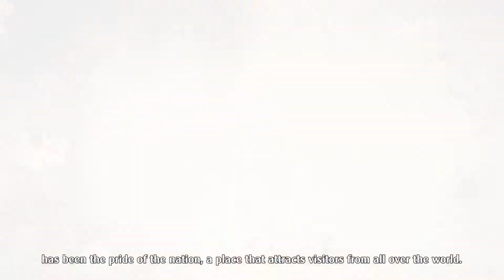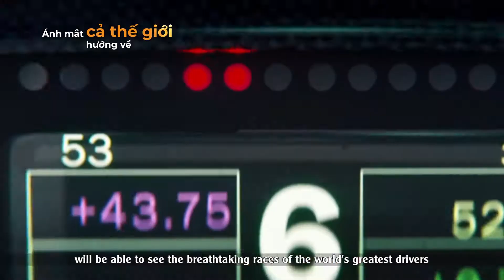Giới thiệu dự án Chung cư The Matrix One | TVC The Matrix One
Chung Cư The Matrix One - Vượt Mọi Giới Hạn

TỔNG QUAN DỰ ÁN THE MATRIX ONE
Tên dự án: The Matrix One
Chủ đầu tư: Công ty cổ phần Đầu tư Mai Linh
Vị trí: Ngã tư Lê Quang Đạo – Mễ Trì, quận Nam Từ Liêm, Hà Nội
Đơn vị phát triển dự án: MIK Group
Đơn vị thiết kế dự án : Công ty Baumschlager Eberle Architekten (BEA)
Tư vấn giám sát: Công ty TNHH Tư vấn Đại học Xây dựng CCU.
Tổng thầu xây dựng: Công ty cổ phần xây dựng Coteccons.
Ngân hàng bảo lãnh: Ngân hàng VPbank.
Tổng diện tích dự án: 39.8ha.
Loại hình phát triển: Công viên giải trí, trường học và tổ hợp nhà ở thương mại, dịch vụ.
Quy mô khu cao tầng: 2 tòa tháp cao 44 tầng và 1 toà cao 56 tầng.
Cơ cấu sản phẩm: 740 căn, 20 căn Shop Apartment và 2 căn Penhouse.
Thời gian hoàn thành: Tháng I/2022

🌟🌟 Liệu bạn đã sẵn sàng sở hữu siêu phẩm vượt mọi giới hạn The Matrix One ngay hôm nay?
Để lại số điện thoại để được tư vấn trực tiếp!
The Matrix One – Vượt mọi giới hạn

🖥Kênh "Thông Tin Bất Động Sản" sẽ chia sẻ về những thông tin liên quan về Bất động sản: Chung cư, Biệt thự, Liền kề, Shophouse, Đất nền..v.v...

⌨Quý vị khán giả đang quan tâm về Bất động sản, có nhu cầu đầu tư hoặc tìm nhà để ở hãy comment dưới phần bình luận của video hoặc liên hệ cho chúng tôi theo địa chỉ dưới đây.